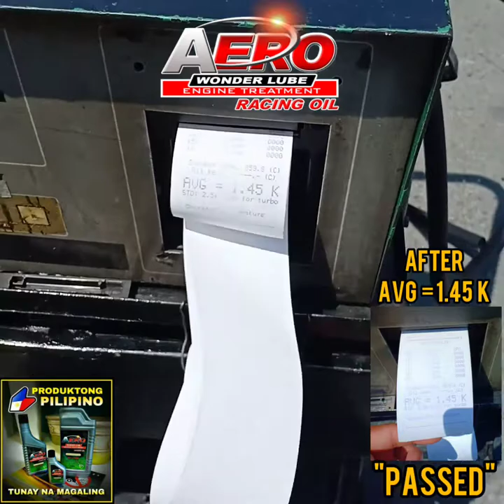Actual DEMO Aero Wonder Lube at MMDA HEAD OFFICE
Online Store where you can get your Aero Wonder Lube

AERO WONDER LUBE is a high
performance organic oil enhancer designed as an additive to engine oil and machine lubricant. Its application is not limited to motorized vehicles both gasoline and diesel but can be used in industrial machineries as well.

PRODUCTS CHARACTERISTICS
* It forms a strong Multi-Molecular Magnetic Oil Film that preserves engines metal surfaces and reduces friction.
* It contains Polar Hydrocarbon which is an excellent solvent of gums in oil at high temperature levels.
* It contains Inhibitors of oxidation By-products keeping the oil fresh.
* It contains Thermal Stabilizers which keeps engine temperature within ideal range.

PRODUCTS ADVANTAGES AND BENEFITS
* Minimize emission of harmful gasses and smoke
* Saves fuel by Up to 25%
* Restores engine power
* Prolongs oil change
* Protect engines vital parts
* Prolongs engine life
* No engine Stoppage
* Maintains cooler temperature
* Eliminates engine's Noise and vibration
* Protect metal surfaces of the engine